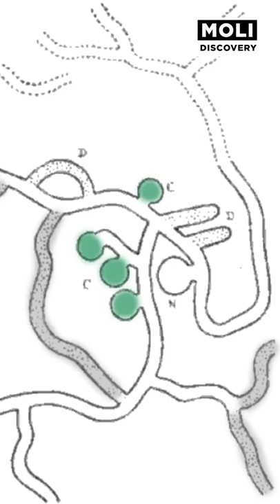Phát hiện loài chuột đầu tiên biết trồng trọt, dọn lên sao hỏa sống thôi! | Moli Discovery